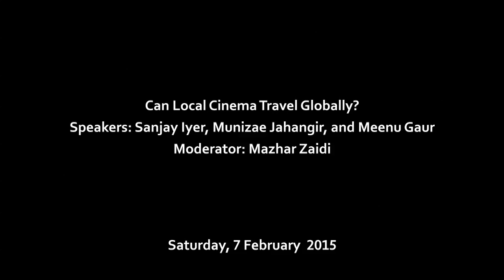KhiLF 2015: Can Local Cinema Travel Globally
Session: Can Local Cinema Travel Globally?

Panellists : Sanjay Iyer, Munizae Jahangir, and Meenu Gaur

Moderator : Mazhar Zaidi